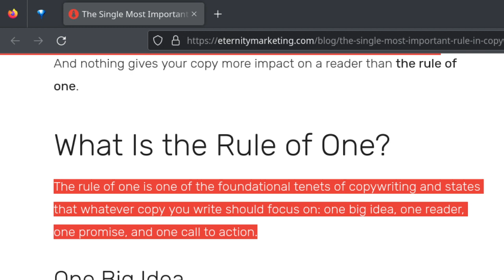The 3 LinkedIn posting mistakes that are costing you clients! (Business Coaches)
The 3 LinkedIn posting mistakes that are costing you clients! (Business Coaches). In this video, you're going to KNOW if your posting on LinkedIn is WORKING! With LinkedIn post examples of what you should not do and what do instead. If you are using LinkedIn marketing for your business, find out if how you are posting is costing you clients. This video will show you how to generate leads and how to market your business on LinkedIn.

⏱️⏱️Video Chapters⏱️⏱️
01:11 LinkedIn Post - Is it working?
03:07 LinkedIn Post Examples 1
05:56 LinkedIn Post Examples 2
07:00 LinkedIn Post Examples 3
10:20 Join the free 5 day challenge to start attracting clients on LinkedIn here:

🎁 FREEBIES

❗  Stand Out From The Noisy Social Media Crowd: This quick start live stream checklist will get you going in a matter of minutes.

📅  Create Your LinkedIn Content Plan: In 5 days, you'll create a custom LinkedIn Content Plan that will start attracting clients to your business.

✏️ 5 Ways To Create An Engaging Post Fast: You need to get a post out to your audience today but you're feeling uninspired and blocked. I'll show you in 5 minutes, how to create an engaging post.

🖥️ SOFTWARE THAT POWERS MY BUSINESS